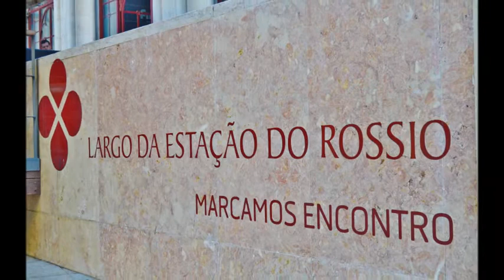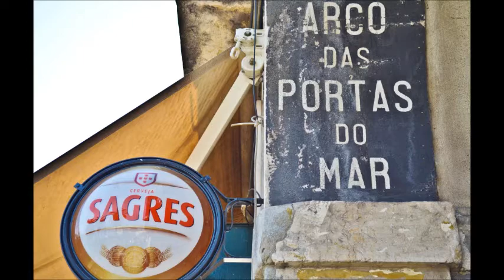Lisboa e Sintra, Maio de 2012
by Raffaella